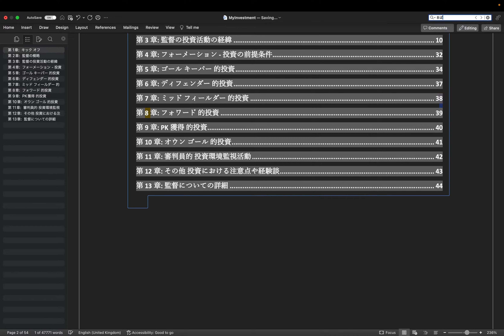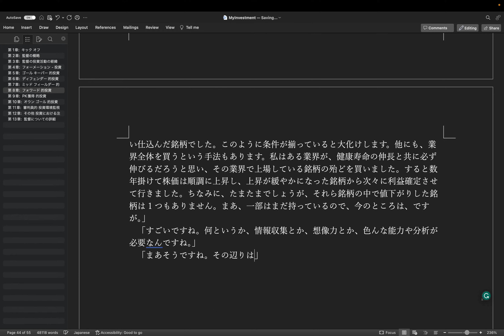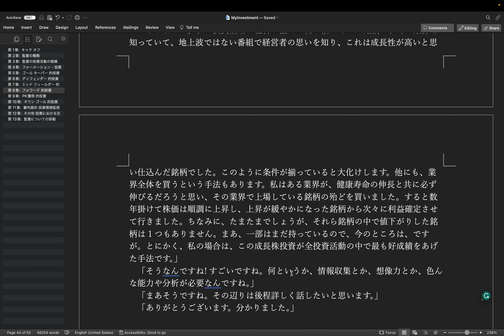執筆: 投資本 step 64 - 成長株投資 by Hiroki 20231130au